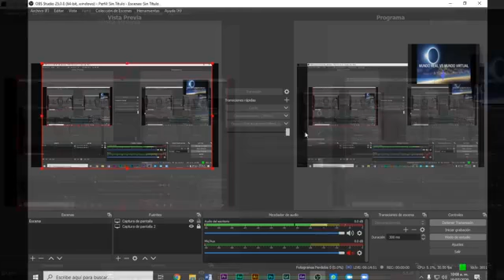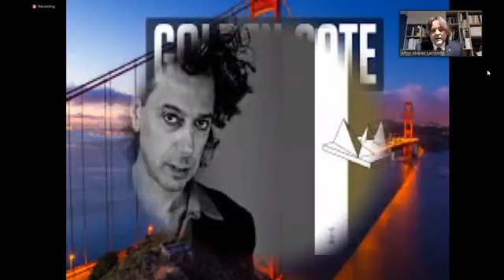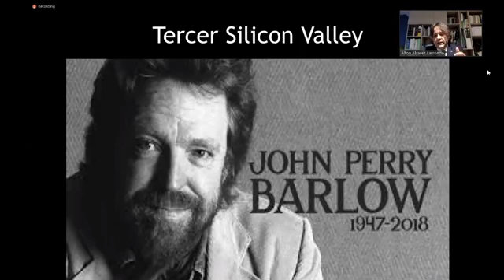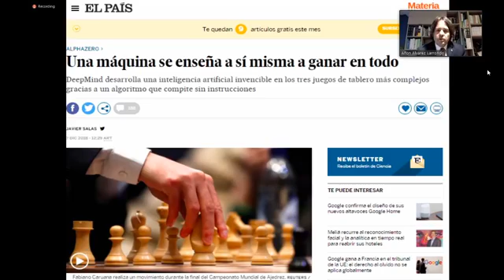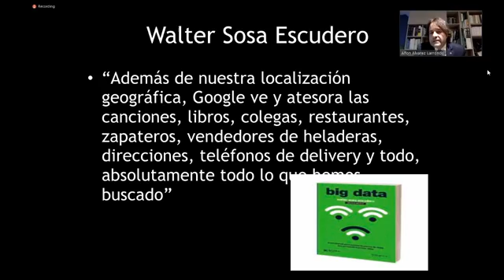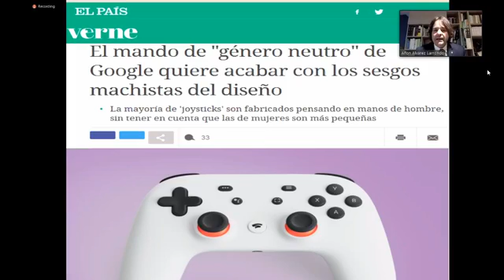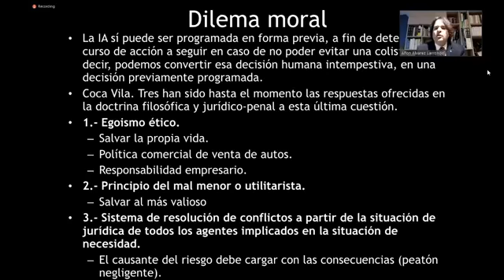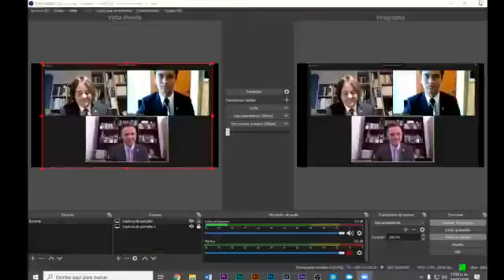Conferencia "Inteligencia artificial, tecnología y los desafíos del nuevo mundo para las ciencias"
Conferencia Inteligencia artificial, tecnología y los desafíos del nuevo mundo para las ciencias       10/07/2020